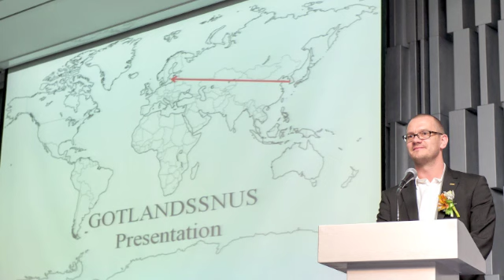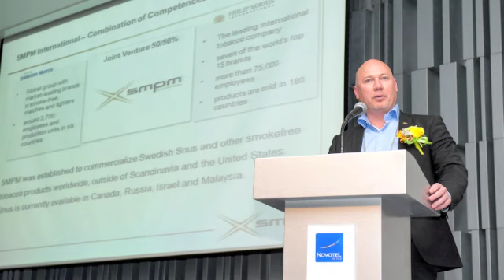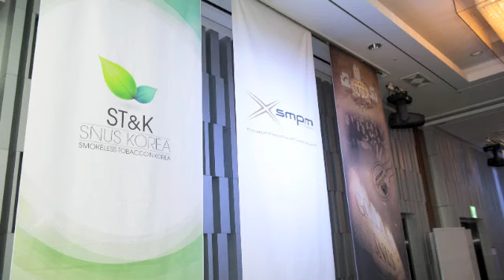ST&K Snus Korea Launching Party 2013-04-19, Seoul Gangnam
Launching event for ST&K Snus Korea 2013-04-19, Seoul Gangnam.

It was a successful event with a lot of fantastic and enthusiastic guest. Media, celebrities, three of the worlds biggest tobacco companies, swedish snus manufacturers and of course friends and family.

This movie is for you that couldn't make it to the event.

Want so smoke, Can´t smoke, SNUSA